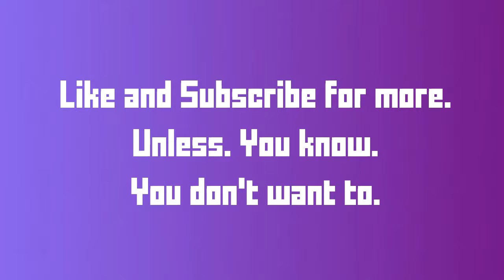I played TF2 and this girl was acting weird so I subtitled it.mp4